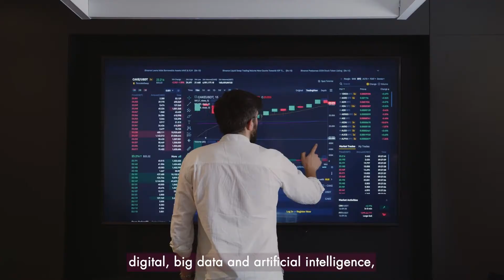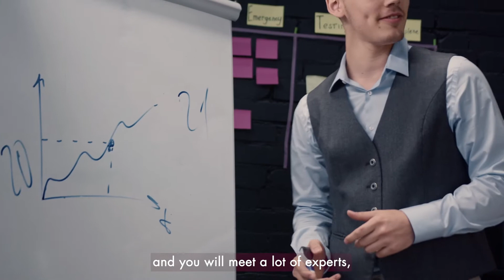Master in Management | Programme overview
Our Master in Management  – Grande Ecole programme is accredited by the French Ministry of Higher Education, Research and Innovation.

As the most prestigious degree of its kind in France, this programme is renowned for its high standards and intense academic rigour.